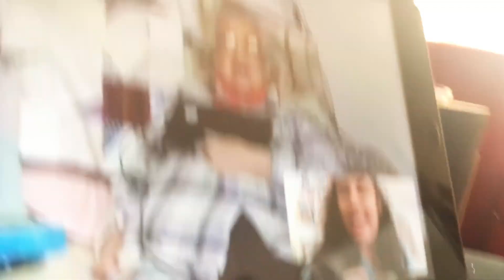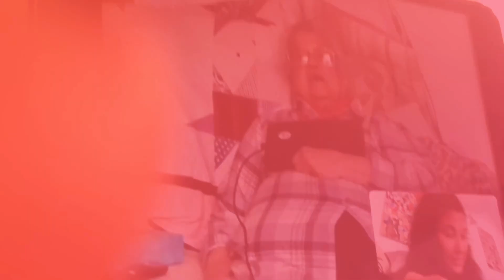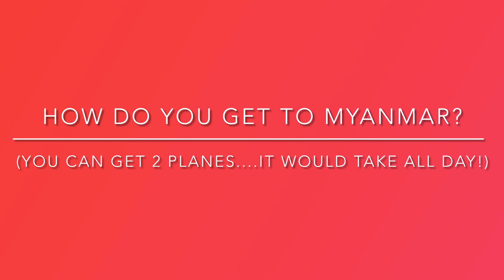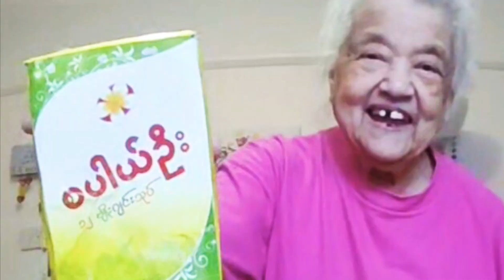Learn about Myanmar with little nanny